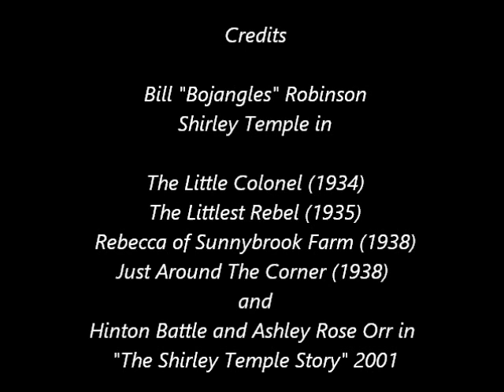Bill Bojangles Robinson Teaches Shirley Temple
"Following introductory chit-chat, we all started across the lot.  Robinson walked a step ahead of us, but when he noticed me hurrying to catch up, he shortened his stride to accommodate mine.  I kept reaching for his hand, but he hadn't looked down and seemed unaware.  Fannie called his attention to what I was doing and he stopped short, bent low over me, his eyes wide and rows of brilliant teeth showing in a wide smile.  When he took my hand in his, it felt large and cool.  For a few moments, we continued walking in silence.  From then on, whenever we walked together, it was hand in hand, and I was always his "darlin'."
Fondest memories of dancing with Uncle Billy come not only from our camera takes, but from our rehearsals, up and down that portable stile or in any convenient corner.  Practicing until each move became unthinking was a joy.  Learning, an exhilaration.  The smile on my face was not acting; I was ecstatic. "  --Shirley Temple Black "Child Star" 1988
At Suburban Treasure, we love all things vintage - check out my selection of Shirley Temple dolls and other vintage memorabilia